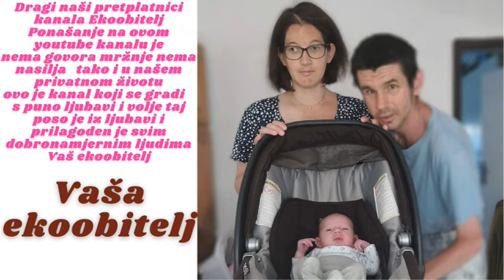Povratak brzinski s Jaruna da nas ne bi kiša ulovila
Krenuli smo malo ranije zapravo ranije dok je trening trajao s Mariom Mlinarićem je se iznad nas stvorio jako crni oblak i jako je počelo puhati na prvom mjestu je naš sin da se ne prehladi onda se neće moči ili na more ni na goljak na njegove vježbe koje su jako potrebne za njega i njegovo zdravlje